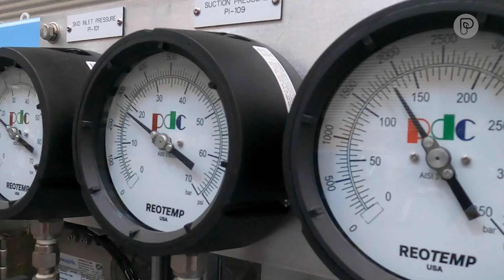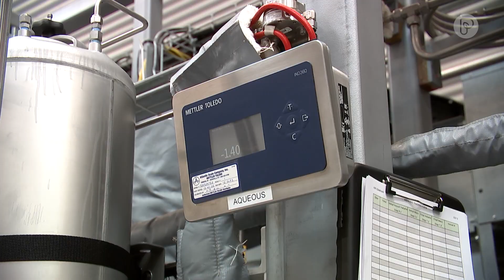Air Company Makes Sustainable Aviation Fuel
What do vodka, perfume, and jet fuel have in common? They're all being made from CO2 at Air Company.

The Brooklyn tech startup is on a mission to make flying more sustainable -- starting with the US Air Force.